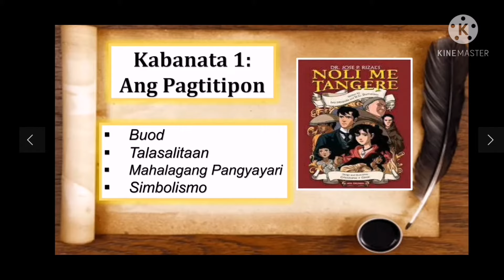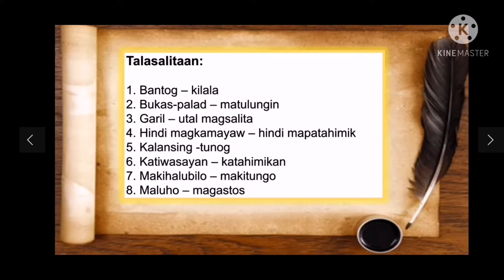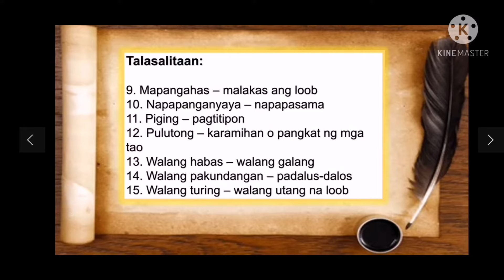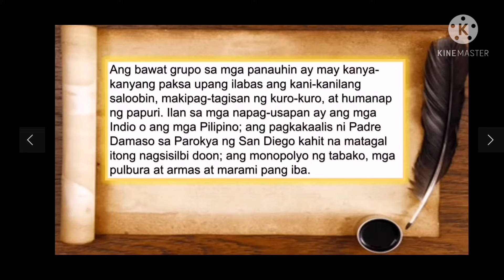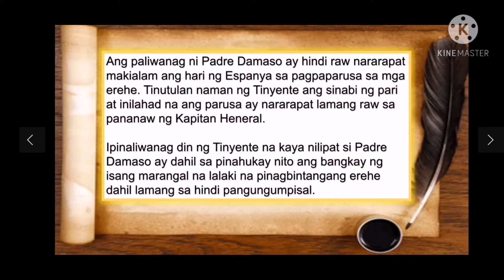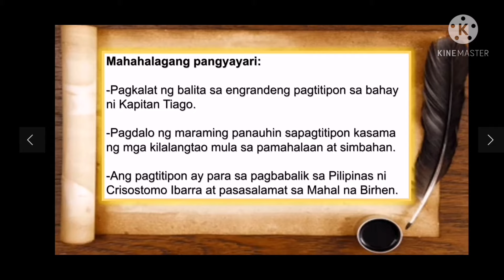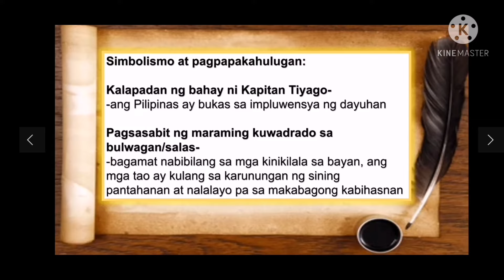Noli Me Tangere - Kabanata 1- Ang Pagtitipon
-Tauhan
-Tagpuan
-Buod
-Mahahalagang pangyayari
-Simbolismo